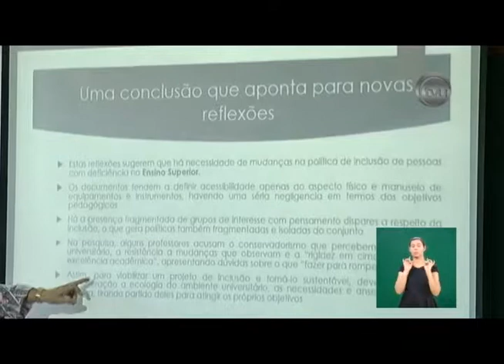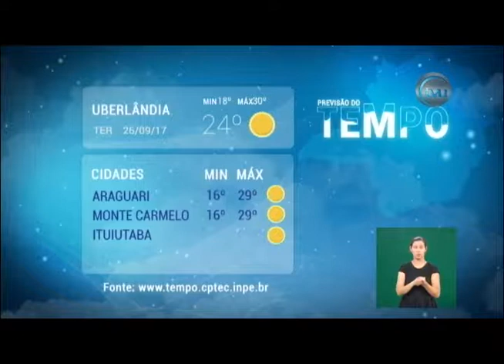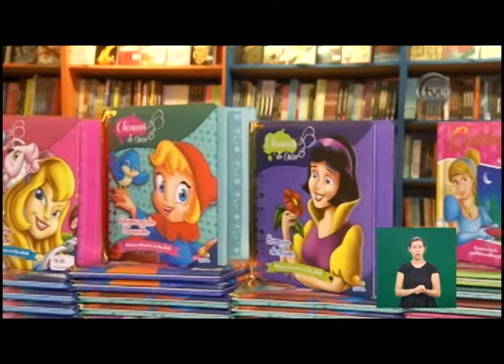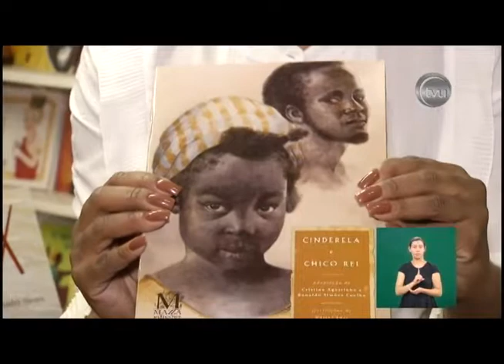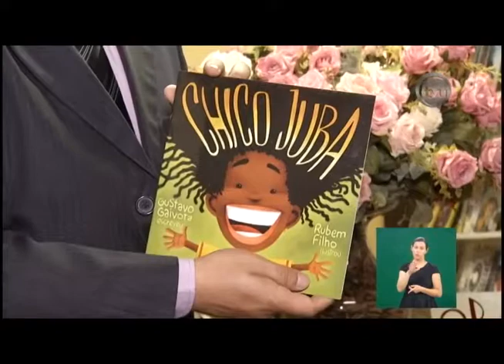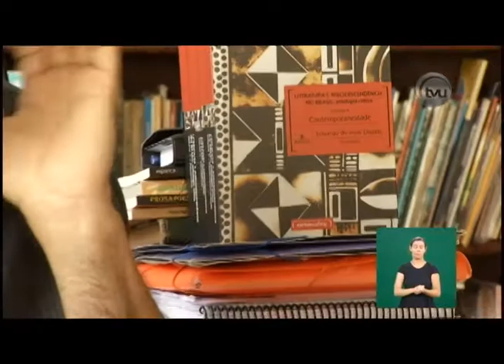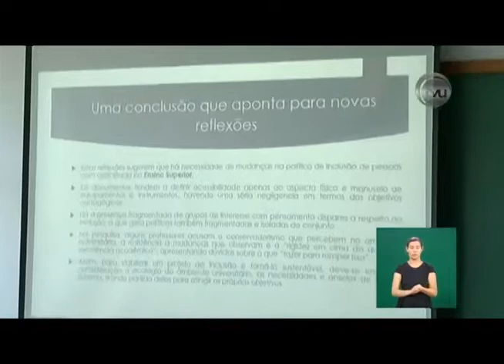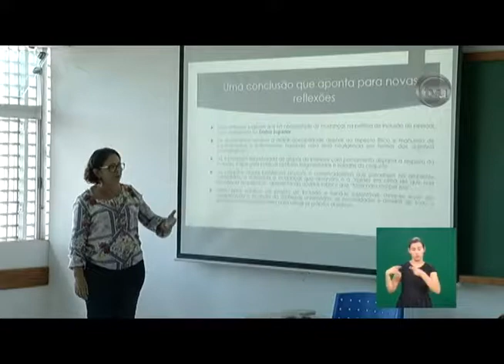TVU Notícias - 25/09/2017